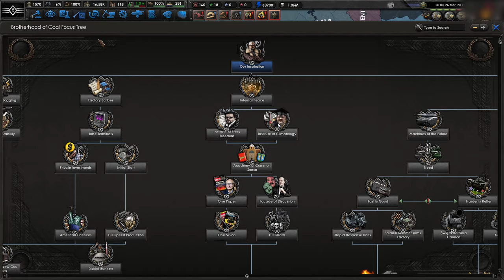[4] HoI4 Pride and Fall: Bractwo Węgla - Walka o Województwa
Ten film odnajdziesz wyszukując:
Hearts of Iron 4 Pride and Fall Brotherhood of Coal PL
Hearts of Iron IV Pride and Fall Bractwo Węgla Gameplay
Hearts of Iron IV Pride and Fall Bractwo Węgla Let's Play